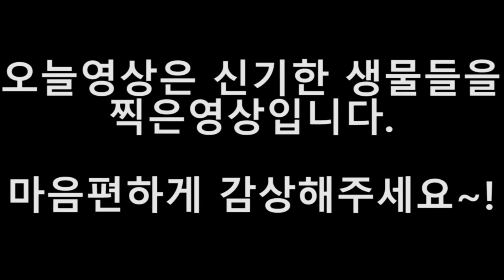물속에 괴생물체가?! 신기한 생물관찰 (a creature in the water)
물속에 알수없는생물의 군락을 발견하여 관찰해보았습니다.